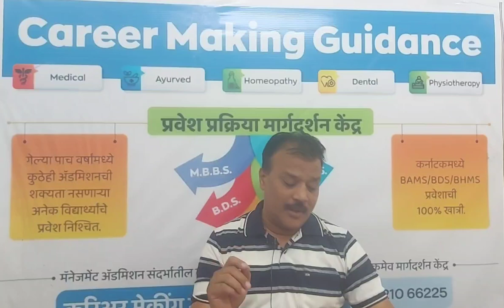AACCC ( AYUSH COURSES) Round-3 संबंधित सर्व विश्लेषण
आपणास PAID COUNSELING सेवा देत आहे
त्यामध्ये आपणास संपुर्ण ALL INDIA ROUND, STATE ROUND मधील CHOICE FILING
तसेच MOP UP ROUND मधील आणि STRAY VACCANCY मधील
संपूर्ण मार्गदर्शन
आणि कॅटेगरी नुसार FEE STRUCTURE , तुमच्या सर्व शंकाचे निरसन करून COUNSELLING मध्ये मदत करणार आहोत
त्यांना WHATS अँप व फोन च्या माध्यमातून किंवा ज्यांना शक्य असेल त्यांना प्रत्यक्ष भेट घेऊन सर्व मार्गदर्शन मिळणार आहे

त्यासाठी आमचा PAID COUNSELLING PROGRAMME घेऊ शकता
त्यासाठी FEES
4400+600(GST),=5000/-

आहे तरी त्यांना हा आमचा PAID COUNSELING PROGRAMME ची मदत घ्यावयाची आहे त्यांनी

अन्यथा
CAREER MAKING GUIDANCE
SBI ACCOUNT NO
IFSC : SBIN0000283
BRANCH : MADHA
ACCOUNT : CURRENT

त्याच बरोबर MANAGEMENT QUOTA  च्या बाबत सुद्धा आम्ही 100% ऍडमिशन करून देतो त्याची फी व मार्गदर्शन साठी ही भेटू शकता

खालील कोर्स चे GOVERNMENT तसेच MANAGEMENT मार्गदर्शन मिळेल
MBBS
BAMS
BHMS
BDS
B P TH
BV SC
B SC NURSING
BAMS (KARNATAKA)
BAMS MD/MS
BAMS MD MS (KARNATAKA)

Dr. Rajkumar Adkar(MD, Anatomy )

आमचा पत्ता :
डॉ राजकुमार आडकर
सुयश हॉस्पिटल, मेन रोड
माढा
जिल्हा सोलापूर

*Career Making Guidance आपणास PAID COUNSELING सेवा देत आहे त्या मधे खालिल सेवा मिळतील*

👉MBBS/BDS एडमिशन मधे मदत व मार्गदर्शन केले जाईल
👉 विद्यार्थ्यांच्या NEET स्कोअर व CATEGORY नुसार कॉलेज ची निवड केली जाईल
👉तुमच्या BUDGET नुसार कमीत कमी फीस् असेल अशा कॉलेज मधे एडमिशन करण्याचे प्रयत्न केले जातील.
👉 कमी NEET स्कोअर वर ADMISSION चे कोणते पर्याय असू शकतात या बदल मार्गदर्शन केले जाईल.
👉 कमी स्कोअर वर BAMS/BHMS ला महाराष्ट्रात कशा प्रकारे एडमिशन मिळेल या बाबत मार्गदर्शन व एडमिशन केले जाईल.
👉 BAMS/BHMS Management एडमिशन बदल सविस्तर मार्गदर्शन केले जाईल.
👉MBBS Management Admission बदल मार्गदर्शन
👉अगदी Registration पासून ते Admission होऊ पर्यंत ची सर्व प्रोसेस पार पडली जाईल
👉MBBS/BDS तसेच BAMS/BHMS कॉलेज ची रँकिंग नुसार निवड केली जाते.
👉सर्व कॉलेज च्या फीस् संधर्भाने महिती दिली जाते
👉 Admission साठी लागणाऱ्या documents ची सविस्तर माहिती दिली जाईल
👉 स्पॉट राऊंड मधे Admission साठी मार्गदर्शन व मदत केली जाते.
👉 कॉलेज मिळाल्या नंतर पुढील प्रोसेस काय असते या बदल सविस्तर माहिती दिली जाईल
👉तुमच्या सर्व शंकाचे निरसन करून COUNSELLING मध्ये मदत करणार आहोत
👉 Personally  व्हॉट्सॲप व फोन च्या माध्यमातून किंवा ज्यांना शक्य असेल त्यांना प्रत्यक्ष भेट घेऊन सर्व मार्गदर्शन मिळणार आहे.

👉वरील सर्व सेवा घेण्या साठी  आमचा *PAID COUNSELLING* PROGRAMME घेऊ शकता

*त्यासाठी FEES*
*🔹₹5000/-*

आहे तरी ज्या विध्यार्थी व पालक यांना आमचा PAID COUNSELING PROGRAMME ची मदत घ्यावयाची आहे त्यांनी

खालील नंबर वर संपर्क करा तसेच फोन पे / google pay no

🔵खालील कोर्सेस मधे एडमिशन संदर्भाने  मार्गदर्शन मिळेल

🔹MBBS Maharashtra 🩺
     MBBS RAJASTHAN
     MBBS CHENNAI
     MBBS MP
     MBBS UP
     MBBS TELANGANA
     MBBS ANDHRA PRADESH
🔹BAMS Maharashtra 🩺
🔹BHMS Maharashtra 🩺
🔹BDS Maharashtra 🩺
🔹BPTH Maharashtra 🩺
🔹B SC NURSING Maharashtra 🩺
🔹BAMS (MP or KARNATAKA) 🩺
🔹BHMS (MP or KARNATAKA) 🩺